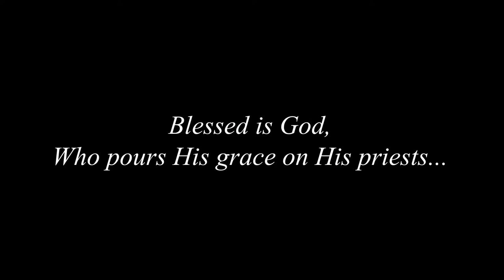Riza Presents- The Royal Stole Collection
In the monastic tradition of Mt Athos, Russia, Greece and elsewhere, ornately embroidered stoles are used during long vigils and at various times during the day. Often, they are kept hanging on either side of the Royal Doors of the sanctuary or they are used to adorn icons or relics in the church. The Royal Stole Collection from RIZA ORTHODOX VESTMENTS provides various custom made stoles for those centres of Orthodoxy and parishes throughout the world which perpetuate this pious tradition.